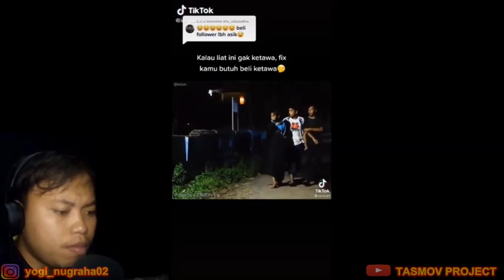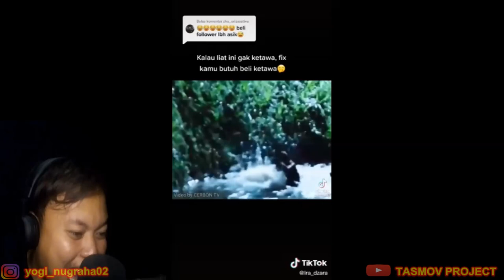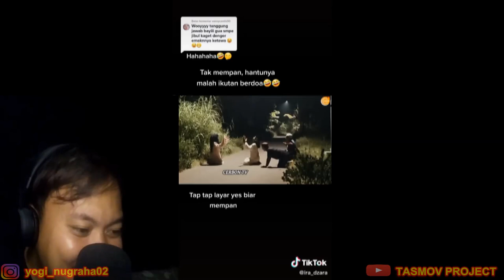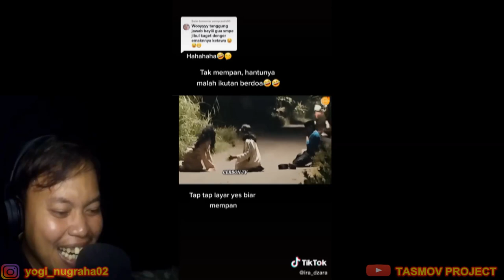USTAD DI PRANK HANTU GADUNGAN !!! - REACTION TIME !!!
TiktokTime TiktokINDONESIA

ENJOY the videooooooo. . .